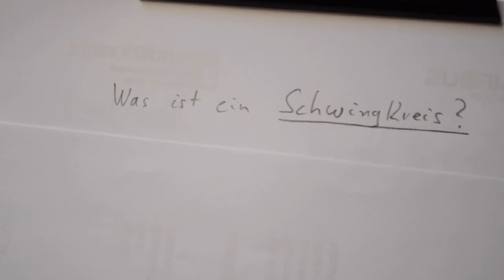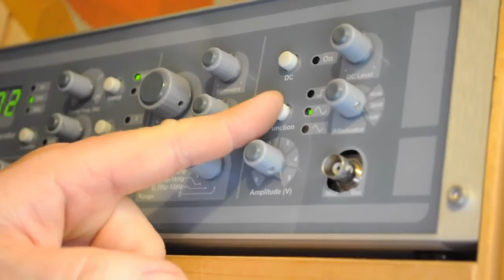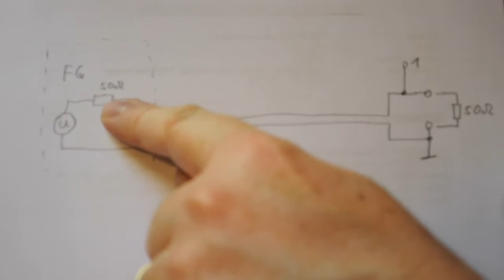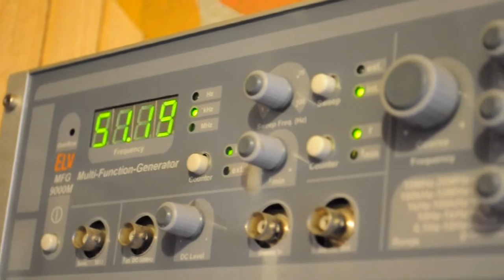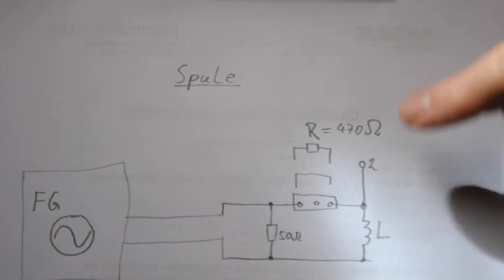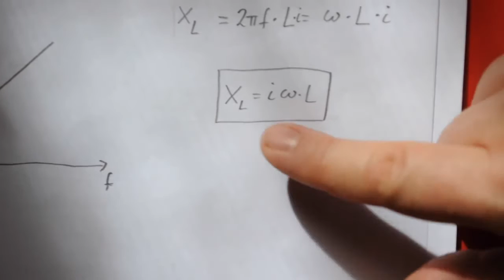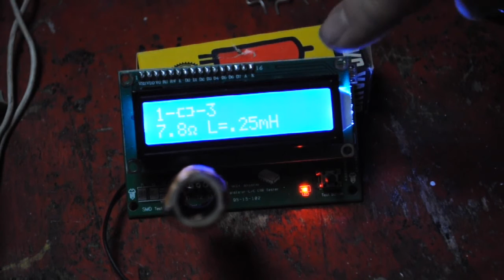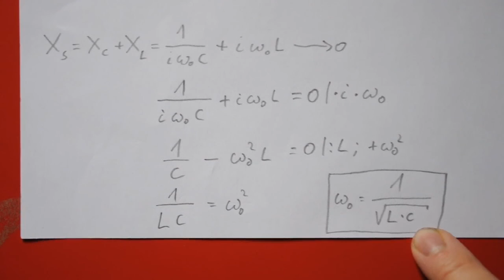001_Schwingkreis und Resonanz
Spule, Kondensator, Parallel- und Serienschwingkreis praktisch und theoretisch